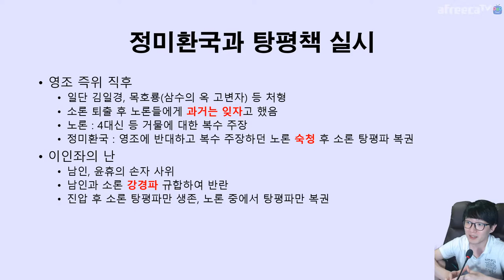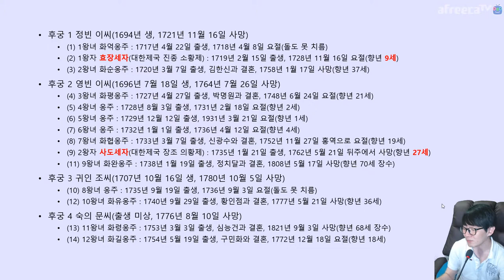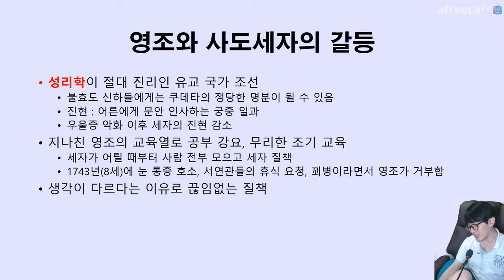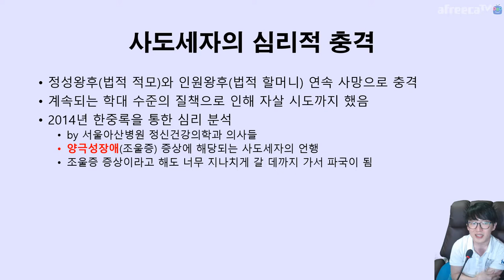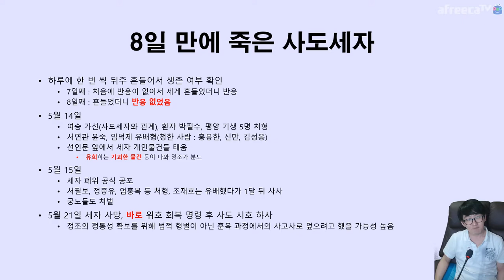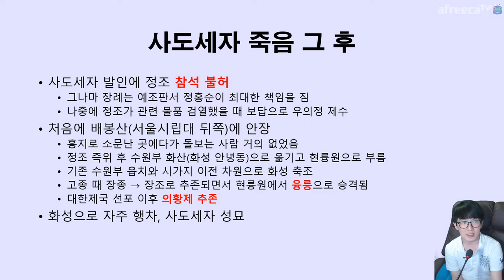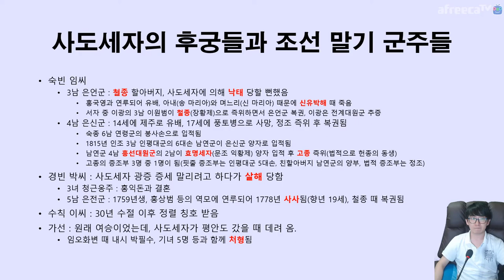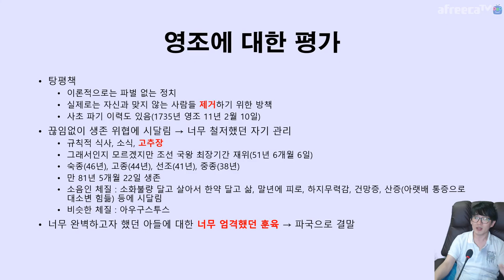영조와 사도세자 교과서에서 가르쳐주지 않는 부자 관계 | 아프리카TV BJ지식테이너 김승훈 2020.05.08 방송 2부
2020년 어버이날 기념 컨텐츠에요.